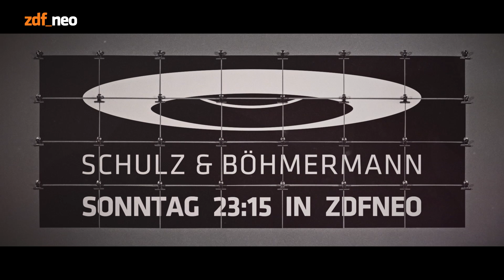Schulz & Böhmermann | Screentests: Doro Pesch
Manche Menschen wirken so angenehm, dass man sie um ihre DNA bitten möchte, um daraus Klone zu bauen, die dann als nette Leute, die keinen Scheiß reden, die Erde bevölkern. Doro Pesch bei der Arbeit zu beobachten, ist, wie einer Handwerkerin beim gekonnten Anfertigen von irgendwas beizuwohnen. Dieser Frau würde man sofort seinen Hund, den Rechner und die Familie anvertrauen, nachdem man sie gefragt hätte, ob der Auftritt mit Frei Wild echt nötig war.

In den 80er Jahren war Frau Pesch Mitgründerin der Band Warlock, die sich irgendwann später wegen ihrer nervigen Plattenfirma auflöste, sie sang mit Lemmy, Sie wissen schon, und schrieb ihren all Time Hit – Tief in meinem Herz – für die Borussia um. Süß. Die Veganerin, die nur Kunstleder trägt, um mal ein bisschen Boulevard einzustreuen, ist eine der wenigen weiblichen Heavy Metal Megastars.

Frau Pesch hat über dreißig Jahre im Musikgeschäft überlebt und hat immer noch gute Laune – was vielleicht daran liegt, dass Metall Fans als sehr ausgeglichen, angenehm und freundlich und treu gelten. Oder an irgendwas anderem. Wir werden es erfahren.

Sibylle Berg über Doro Pesch

Schulz & Böhmermann - jeden ersten Sonntag im Monat um 20:15 in der Mediathek und um 23:15 Uhr in ZDFneo.